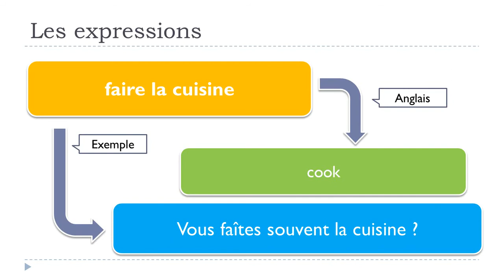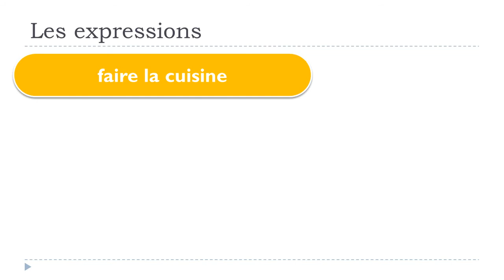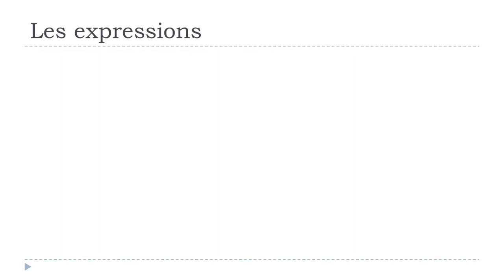Học tiếng Pháp # 1 expression # faire la cuisine